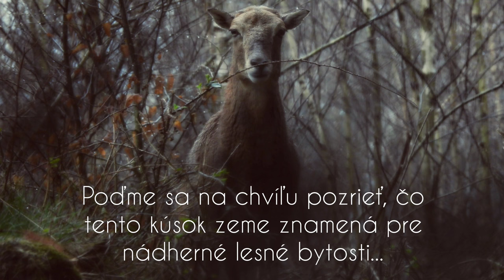Jazvečí kopček / badger hill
Nenápadný kopček uprostred lesa, je plný denného aj nočného života. Je miestom pre život i domovom mnohých lesných bytostí a je našou povinnosťou takéto miesta chrániť. My sme už toho na tejto planéte zabrali dosť.
- photo & video by Axe